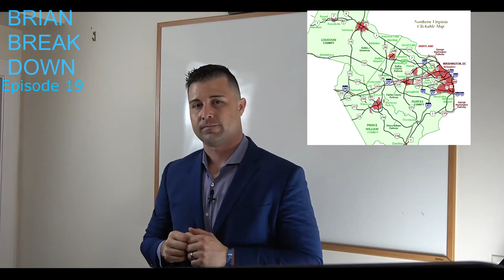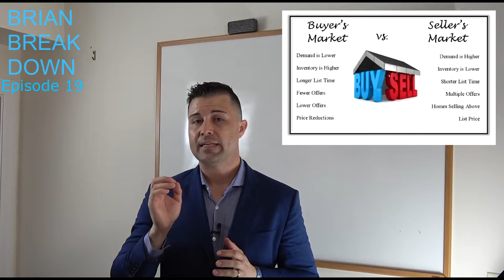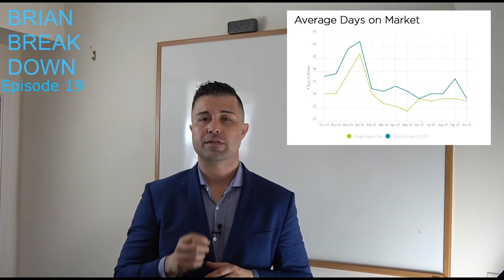How Can You Tell A House is Overpriced?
When you make an offer, what should you consider in the offer to be able to obtain the home?  How do you know you are not getting ripped off at someone else's expense.  Watch this video to gain some insight that will help you save thousands!